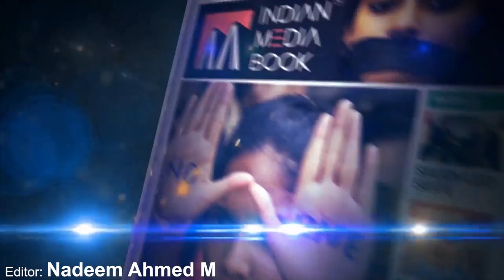Aaj Khush Toh Bhot Hoge Tum | Poetry on Delhi Genocide 2020 | Agastya Rana